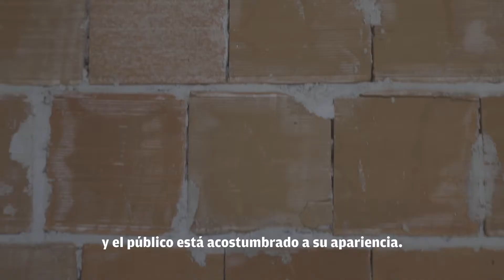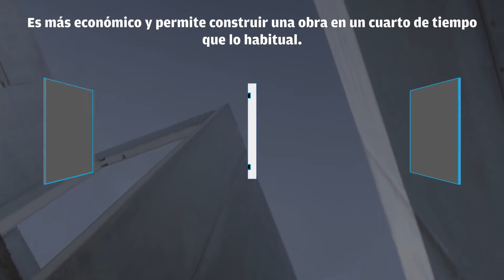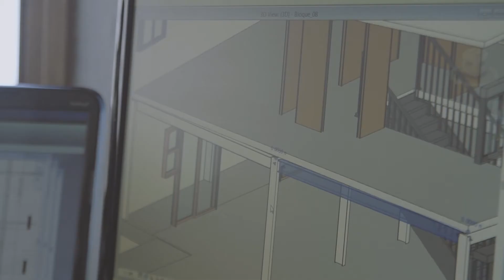Vantem - Join us in making a difference (ES)